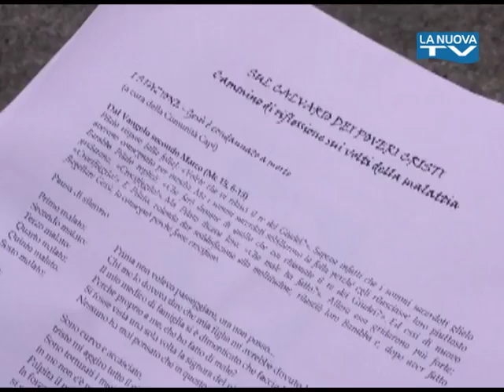Servizio La Nuova TG "Via Crucis dei Poveri Cristi" 4-04-2015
La Via Crucis dei Poveri Cristi a Potenza